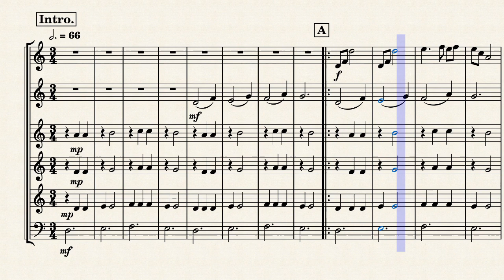Song of Storms But for a Horn Ensemble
just a little arrangement, : )
the soundfont is a random one i have, because the default horn sf is really bad, lol.